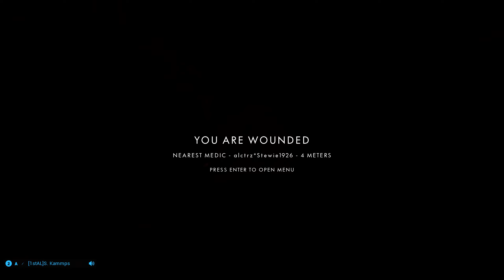M1 Carbine action. Post Scriptum uncut gameplay.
Playing as a US radio man on Driel facing a very strong German  defense. Enjoy :)